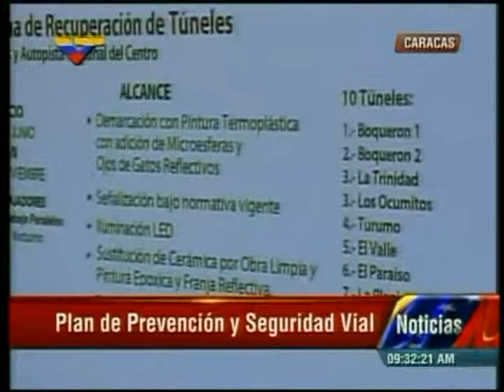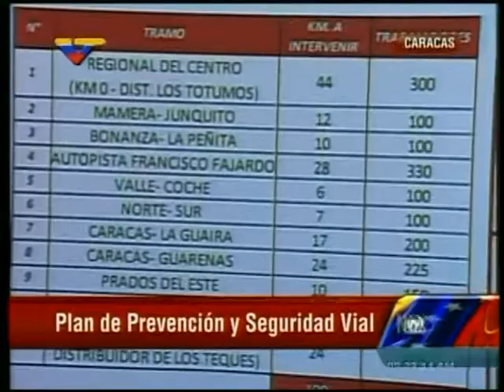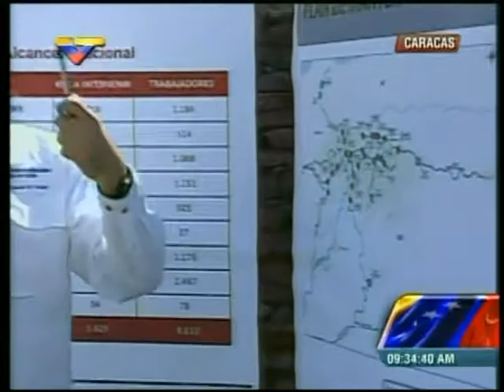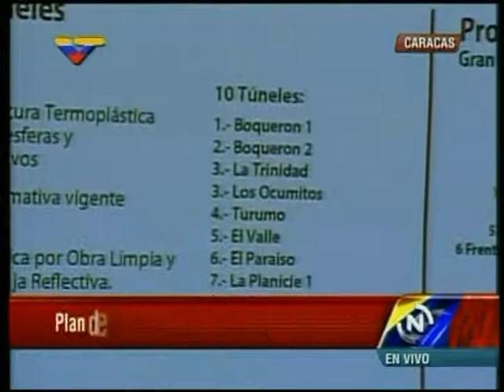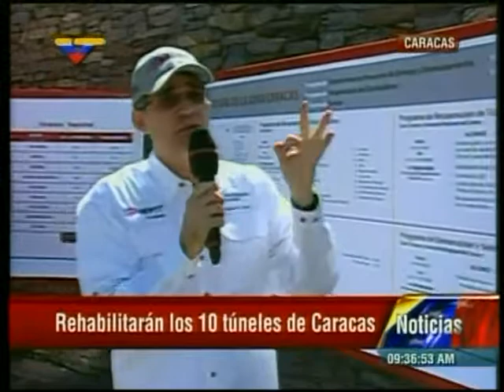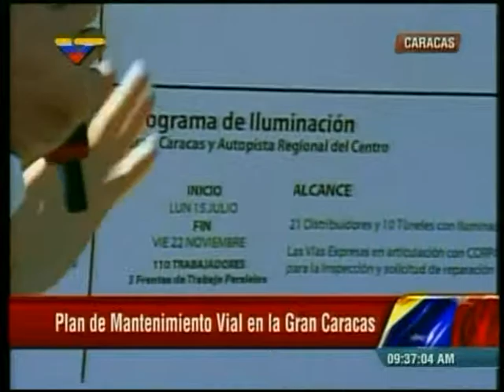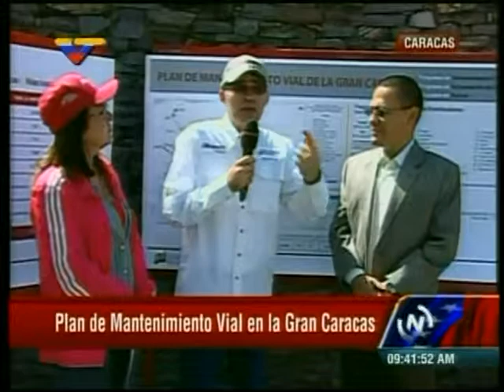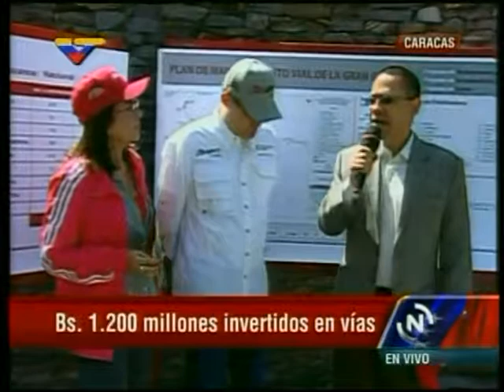Inicia Plan de Prevención y Seguridad Vial de la Gran Caracas